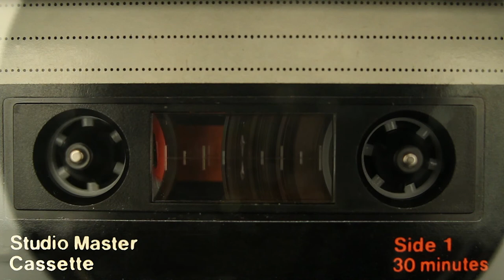Free stock videos | Cassette Playing Video | Free Commercial Footage | No Copyright Video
Cassette Playing Video | FREE Stock Videos | Free Commercial Footage | No Copyright Video | Can Be Re-uploaded To Youtube
100% FREE STOCK HD Footage -  Free Commercial Use!!
                                                          No Copyright!!